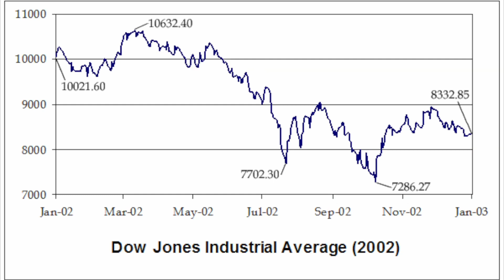How to get into Bulge Bracket Investment Banking